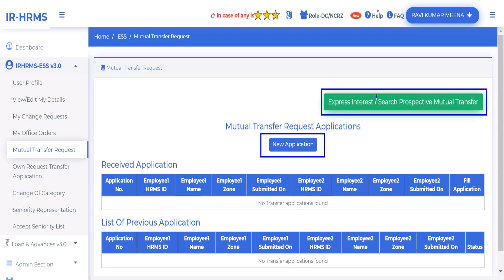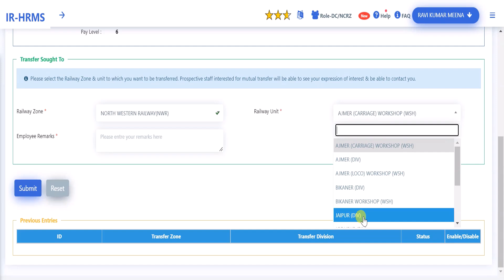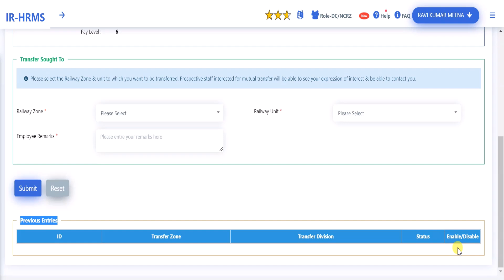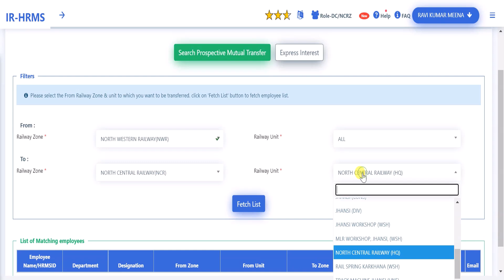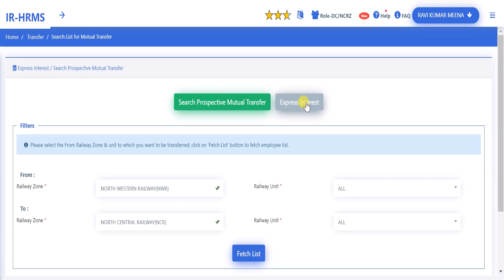How to find Mutual Transfer Partner in HRMS | अब Mutual Transfer पार्टनर ढूंढना हुआ आसान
Query resolved :-

How to find Mutual Transfer partner in hrms

MY FAVOURITE EQUIPMENT Please buy from given link:
📱 Mobile Phone
📱 Budget Mobile Phone
💻 My Laptop
💡 Ring Light
🥢 Vlogging Tripod
🎙 Podcast Mic
🥒 Green Screen

With regard
Ravi Jorwal
Jorwal Tech